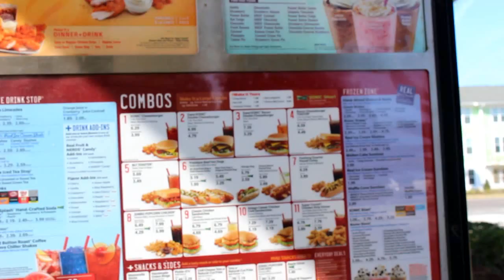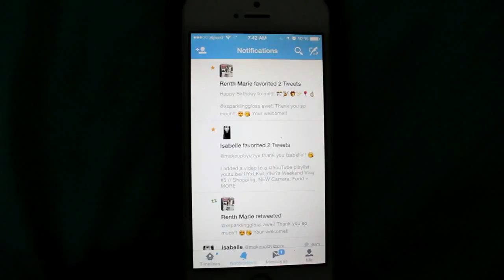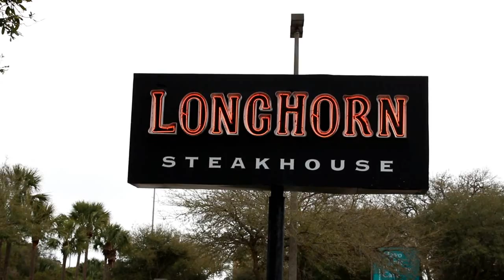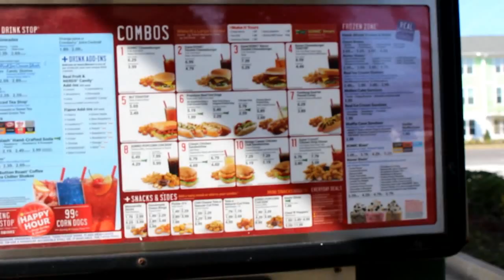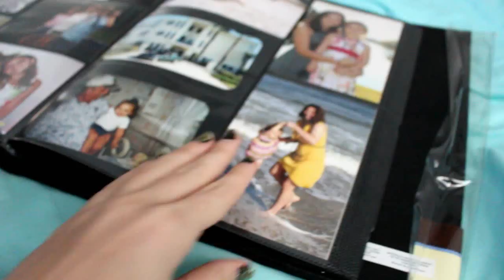Day In My Life: 16th Birthday!!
IF YOUR READING THIS ANSWER "If you like this Day In The Life Videos?"
Heyyy Guysss!! Yay! Thank you guys for all of the birthday wishes I truly loved them and woke up to this messages across my phone. I had a wonderful birthday and it came with wonderful surprises that I didn't get to film, but if you click the below you can watch my birthday vlog! I hope you guys enjoyed!! See Ya on Tuesday!!

⇠ Channels  ⇢

 ⇠ Popular Uploads  ⇢

 ⇠ FAQ  ⇢
♡ Camera? Canon Rebel T5i
♡ Editing? Wondershare Video Editor & iMovie
♡ Uploading Schedule? Tuesday/Thursday
♡ Thumbnails? Picmonkey
♡ Lighting? Softboxes & Natural Light
♡ Brushes? Gold Star from Sephora
♡ Partnered? Yes, with StyleHaul
♡ Where do you live? The North Pole
♡ Birthday? March 3rd
♡ Age? 16
♡ Is your tattoo real? Yes, my tattoo is real

 ⇠ Social Links  ⇢